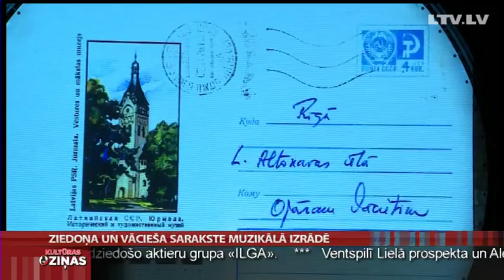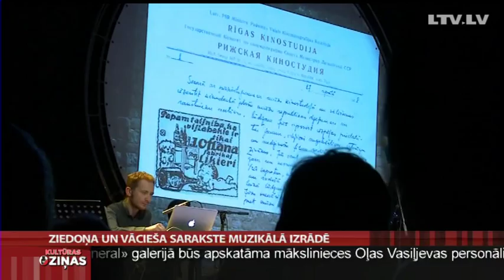Ziedoņa un Vācieša sarakste muzikālā izrādē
Tā kā šodien, vēl neesot bijis, atklāj mūzikas nama „Daile" vadītāja, kurai vēl visu rītu telefoniski cilvēki lūguši, vai nevarot dabūt kādu biļetīti, kaut vai stāvvietu.
Tad nu mūsu filmēšanas grupa devās lūkot, kas tur notiek, un kāpēc muzikālo izrādi „Vēstule draugam" -- ar divu dzejnieku Ojāra Vācieša un Imanta Ziedoņa saraksti, gāž vai riņķī.